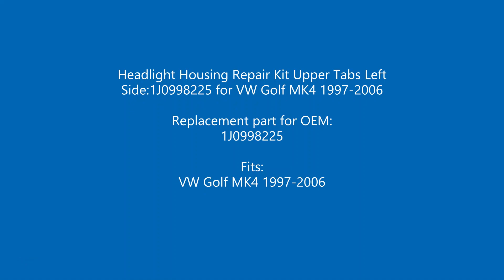BHL511 Headlight Housing Repair Kit Upper Right Side 260100017R for Renault Megane MK3 2008-2016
Headlight Headlamp Housing Repair Kit Upper Right Side 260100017R for Renault Megane MK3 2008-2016

Replacement part for OEM:
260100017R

Fits:
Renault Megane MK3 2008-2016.